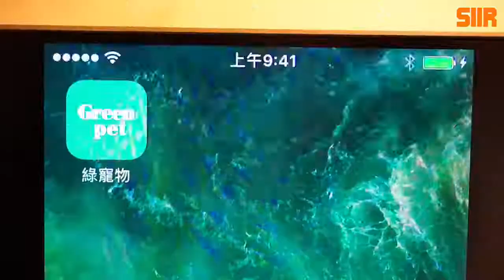凱特夫人.花-創辦人於經濟部創新研發siir成果發表會/Presentation of service industry innovation research project Taiwan